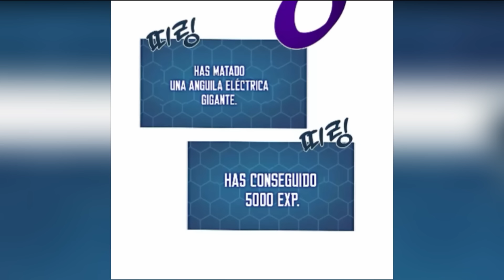(38) ENTRA A 0TRA DIMENSI0N Y SOBREV1VE CULTIVAND0 VERDURAS | Resumen de Manhwa/Manhua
nombre: Cult1vand0 en la T0rre en S0L1tar1o